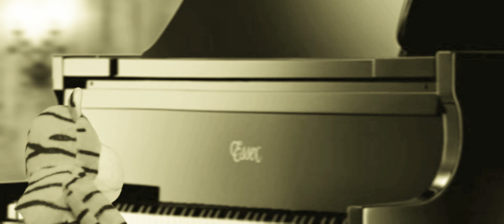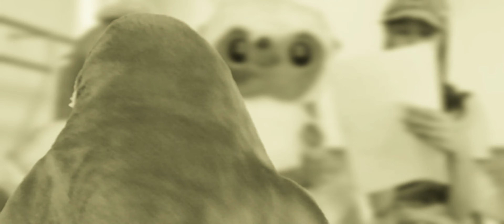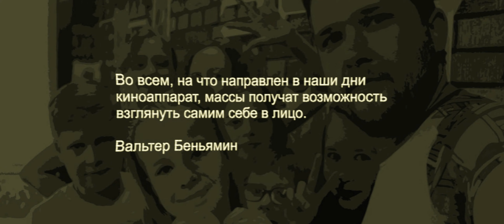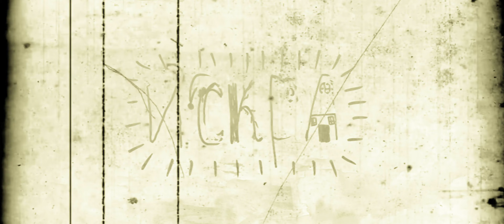Таки Киноговор Однажды в МорганfilM (Полная версия)